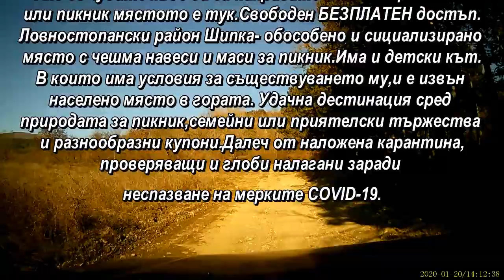Към историческия извор чешма с навес./2021/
Ако се чудите къде да си направите малко тържество или пикник мястото е тук.Има свободен достъп и е безплатно.Ловностопански район Шипка- обособено и сициализирано място с чешма навеси и маси за пикник.Има и детски кът.
В които има условия за съществуването му,и е извън населено място в гората. Удачна дестинация сред природата за пикник,семейни или приятелски тържества и разнообразни купони.Далеч от наложена карантина,проверяващи и глоби налагани заради неспазване на мерките COVID-19.

Малко по - нагоре  северозападно на около  180 м.  се намира  не толкова известен исторически извор "Светицата".Това е автентичната "Светица". Във всички селища в околността е запазен споменът за раздялата с Патриарх Евтимий, който преминал оттук на път към мястото на своето заточение в Бачковския манастир. Духовният водач слязъл от планината именно по Верейския друм, сбогувал се с придружаващите го лица при т.нар. Катуни и пренощувал на полето до тракийската могила Светица.

Местоположение: Чешма с навес
 Надморска височина: 568 м.
 GPS координати: 42°41'51.9"N 25°21'59.3"E

Местоположение: Автентичната чешма
 GPS координати: 42°41'57.6"N 25°21'55.8"E